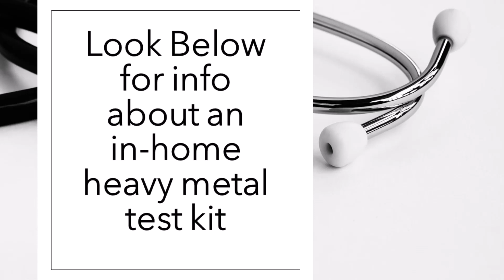How to determine a possible root cause of neuropathy in the feet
By Daniel Farkas DC, CFMP
This video pertains to Neuropathy of the feet and how we address the root cause in our office. We start by ruling out structural issues related to the spine.  Once we determine that it is not related to the spine,  we look at multiple sources that can lead to inflammation of the cardiovascular system.  Unfortunately chemicals, medications, foods,  skincare products, and household cleaners are full of toxins and metals that can build up in the body and cause chronic  inflammation. Heavy metals such as cadmium, arsenic, lead and mercury can build up in the body and irritate the small arteries that give blood to sensitive nerves in the feet. The only way to know what toxins are in your system or how toxic you are is to test for it! Once we know exactly what and how much needs to be removed our office uses Oral Chelation and natural plant based supplements to slowly remove  the constant source of inflammation causing neuropathy.

We offer testing and treatment for Neuropathy, Heavy Metals & Toxins.  You can copy and paste the link below to order testing.

Already tested for heavy metals and wondering what to do next?

The information in this video is not intended to diagnose, treat or cure any disease. Consult your managing physician before beginning or altering any therapy for your condition.